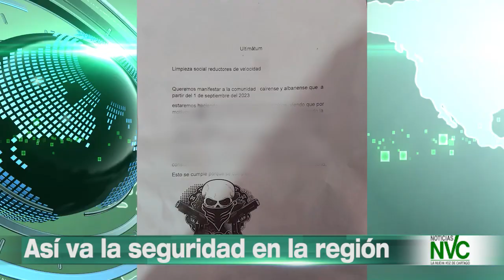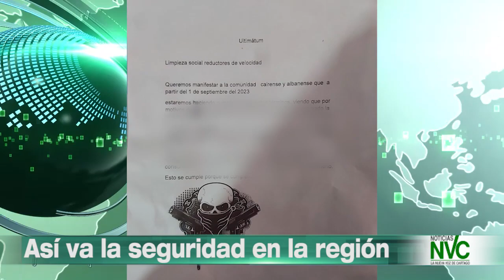Así va la seguridad en la región